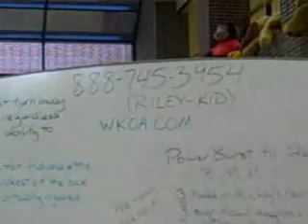We need miracle makers